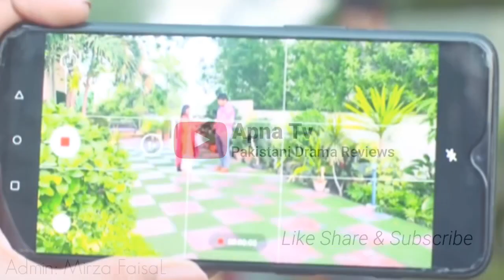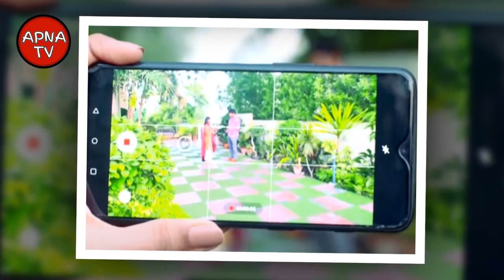Nand Episode 21 - Promo & Teaser | Nand Episode 21 Ary Digital Drama | 7th Sep 2020 - ApnaTv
In this video you can watch Nand Episode 21 Promo & Teaser Ary Digital Drama. Nand Episode 21 Review by Apna Tv. Nand is a best Drama with the cast of Shehroz Sabzwari and Minal Khan.

Video Title: Nand Episode 21 - Promo & Teaser | Nand Episode 21 Ary Digital Drama | 7th September 2020 - ApnaTv

Apna Tv try to Brings All Pakistani Dramas Teaser Reviews in Our Voice. Our videos will not harm or damage the quality, Rating & Revenue of the TV Serial Owners.

I use my own voice for background commentary of this video.

Our Channel Doesn't Contain any Copyrighted videos or repulsive Content.